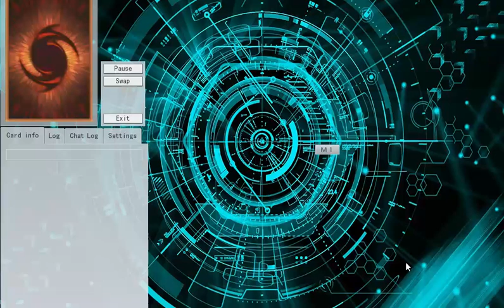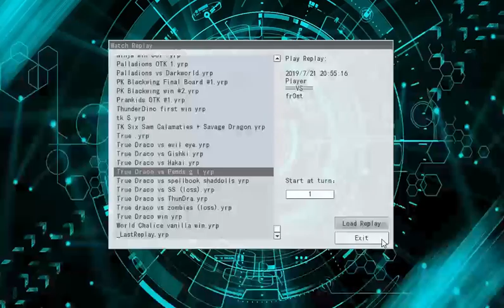True Draco vs July 2019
Hey guys this is true draco vs the July 2019 format, pre banlist but as you guys know the ban list dropped mid July so there will be less clips post ban list, let me know if you guys would like an updated video for post July 2019 ban list, with that being said hope you guys enjoy and if you did thumbs up and subscribe